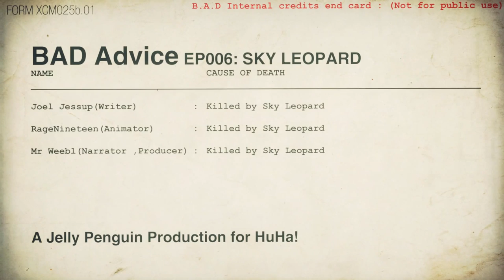The Dangers of Sky Leopards! | B.A.D. Advice | YouTube Comedy Week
Fact: Sky Leopards love YouTube Comedy Week! Look out!

The British Advisory Department (BAD) provides useful advice on how to deal with the dangers of everyday life. This week, The Dangers of The Dangers of Sky Leopards.

In the kitchen is Head chef Mr Weebl (the guy who brought you singing narwhals and that badger song. You know the one. It goes ""badgers, badgers, badgers, badgers"". It's about badgers) and he'll be serving up a technicolour soup of delicious adult animation for your delectation.

Why not take a look around or check out for some animation with it's clothes off. Ahem. Sorry, we mean behind-the-scenes, how-tos and much, much more...